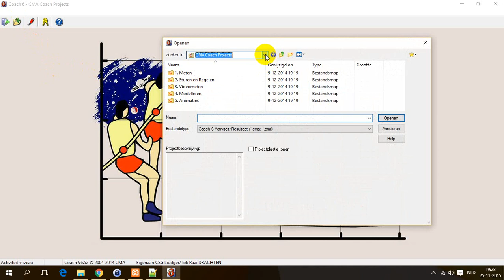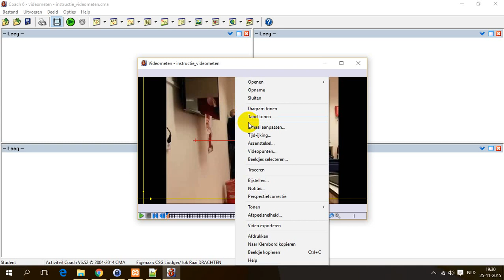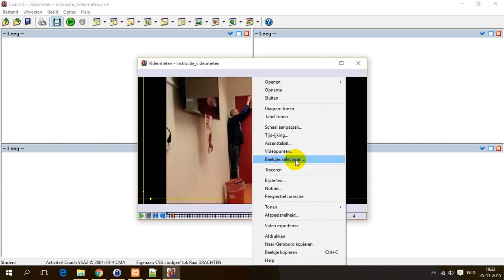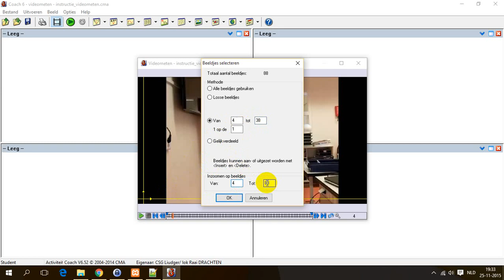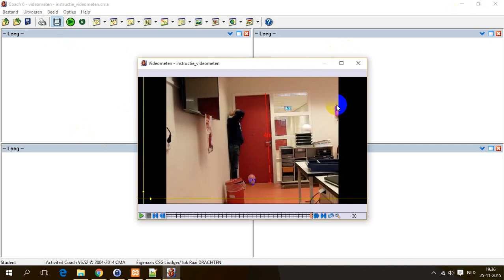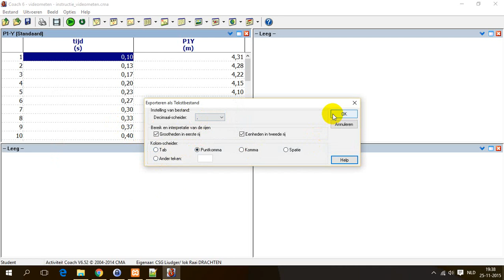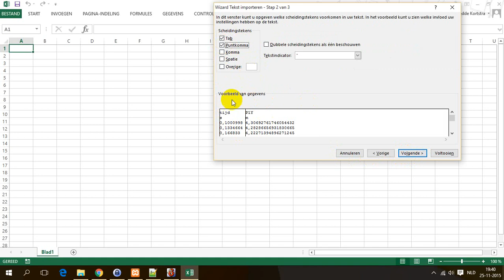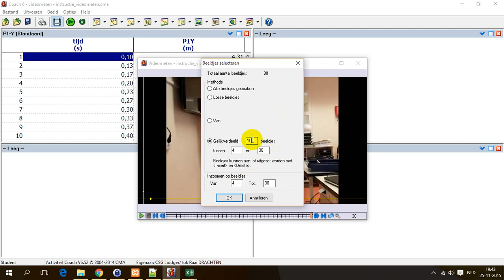Video meten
Korte instructie hoe je met coach 6 kunt videometen